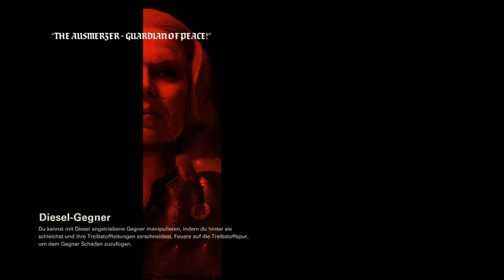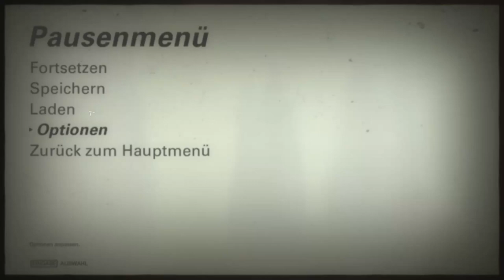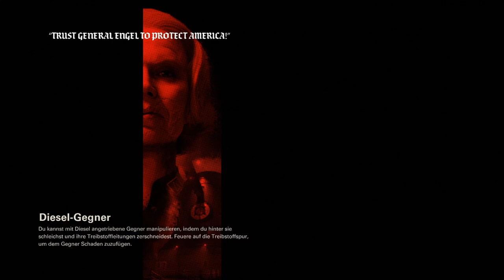WOLFENSTEIN 2: THE NEW COLOSSUS #12 ⛔ Alarm im Waffendepot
Wolfenstein 2: The New Colossus Part 12 Alarm im Waffendepot